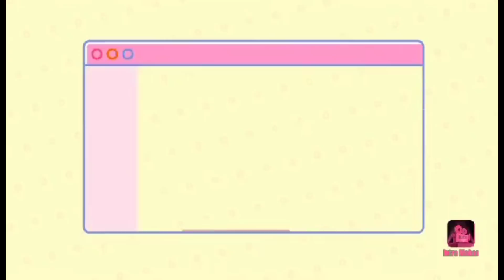Ang pasulobong kay babe regondox